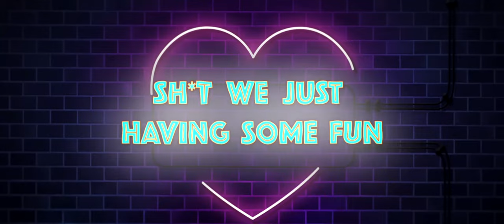Sty'up 7 am Pixelmon | Unofficial Lyric Video: bootxLEGG X GoatFace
Little present all the way back from February.